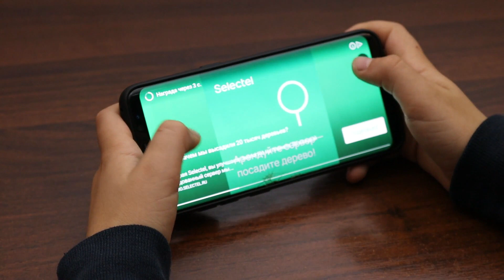Samsung Galaxy S8 game test Тест игр на самсунге с8 3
(Video and Effect Without Copyright) - Video Effect (Full HD and 4K)